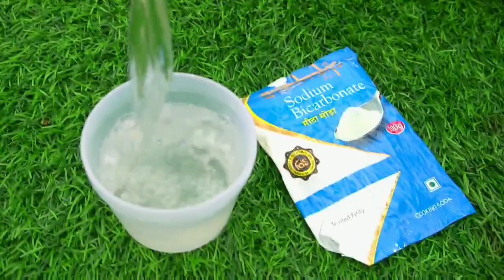मिर्च के पौधे पर ये चीज डालेंगे तो फिर कभी कीड़े नहीं लगेंगे सैकड़ों मिर्ची लगेंगी ज्यादा मिर्च पाएँ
Chilli seeds

Epsom Salt

Sarso Khali / Mustard Cake

Neem Khali

Cow dung Manure

Gardening tools

DAP Fertilizer

NPK Fertilizer

Khurpi / Trowel

PURCHASE LINKS

how to grow chillies at home
how to grow chilli,how to plant chili at home,how to plant chillies in pots,how to plant chillies at home,how to grow chilli plants,how to grow chillies from fresh chillies,how to grow chillies indoors